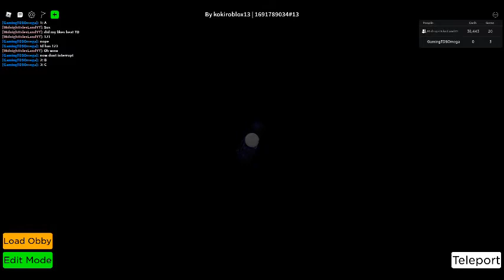How to get A, B and C in Find the TDS Enemies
theyre all from   Hidden Wave